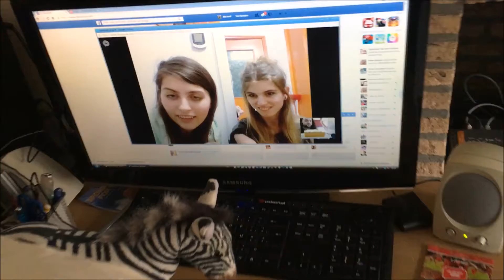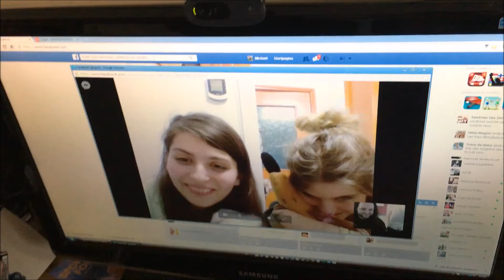Mission:Szitizen 2016 Cake fax